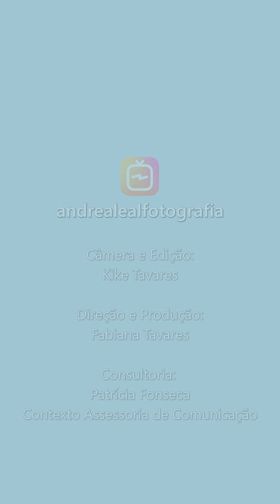Conversando Com... | T1 E36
Lorena Suassuna | Fisioterapeuta

Os benefícios da osteopatia para os bebês

Nos bebês, a osteopatia é largamente difundida na Europa, como uma alternativa ao tratamento de cólicas, constipação, refluxo gastroesofágico, torcicolo congênito, otites, dificuldades de sucção, assimetrias cranianas, alterações no sono, etc. Para dar algumas orientações aos pais e mães, o Conversando Com recebe hoje a fisioterapeuta e osteopata Lorena Suassuna.